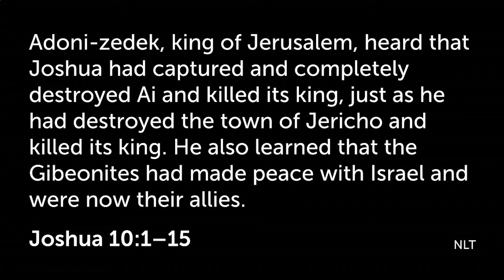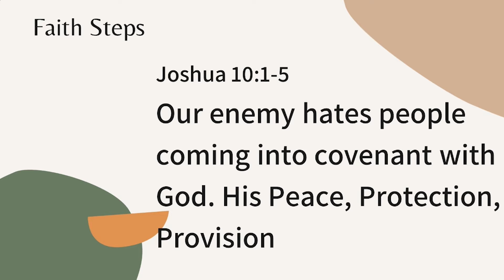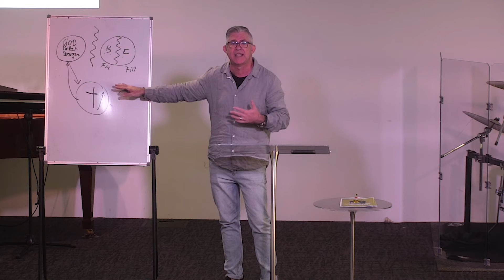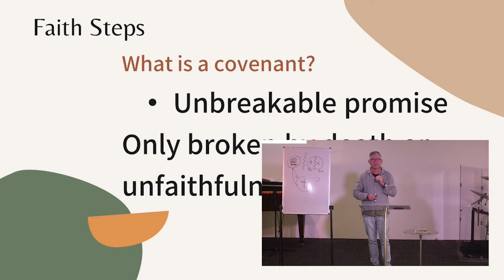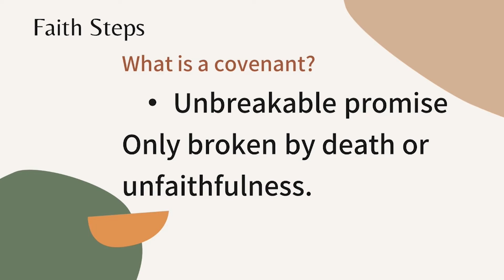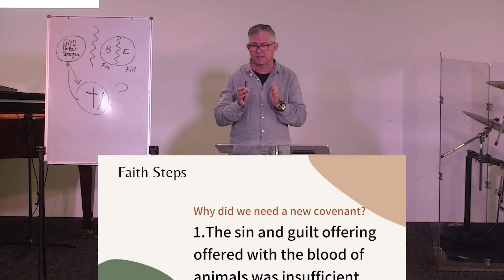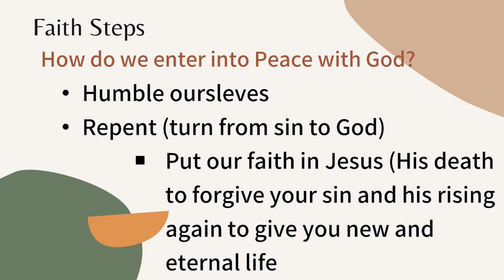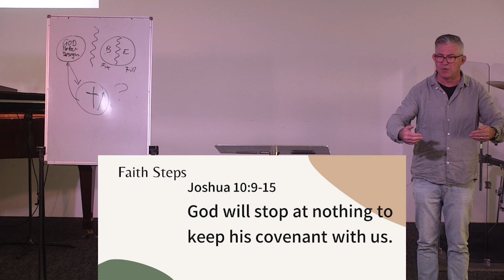Ps Paul Butler - The Power of Covenant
Recorded Sunday 13 June 2021.